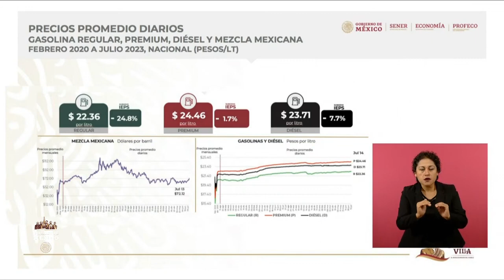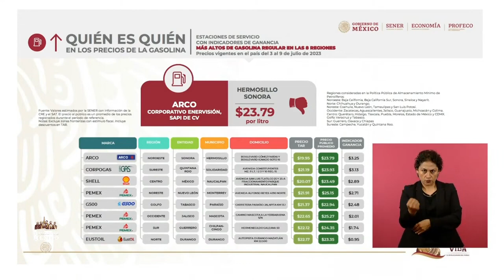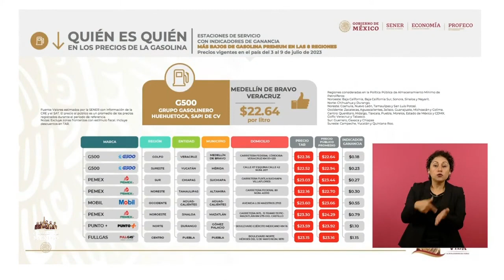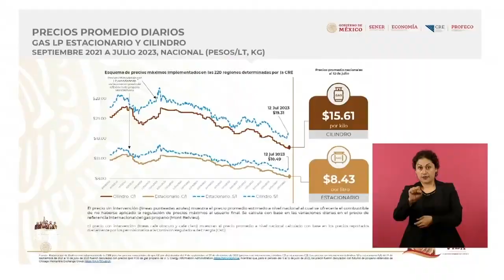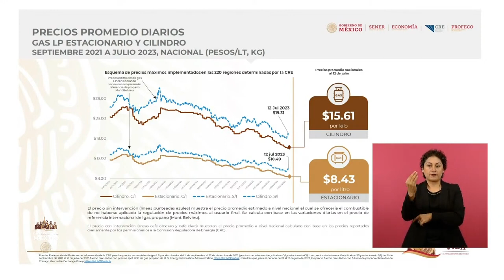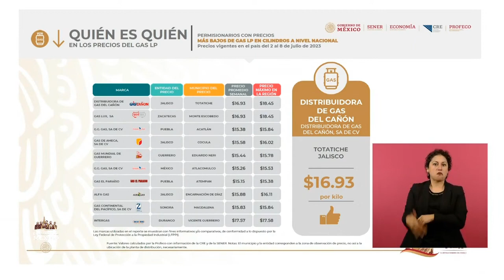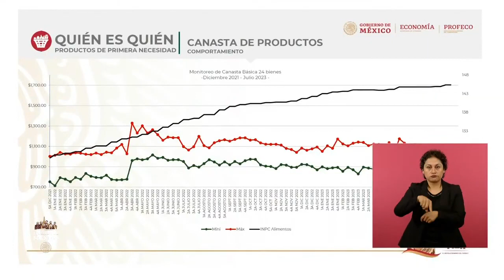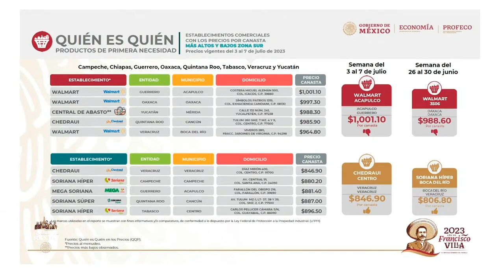Precios de los Combustibles#Canasta Básica#Ricardo Sheffield#PROFECO 17 julio 2023